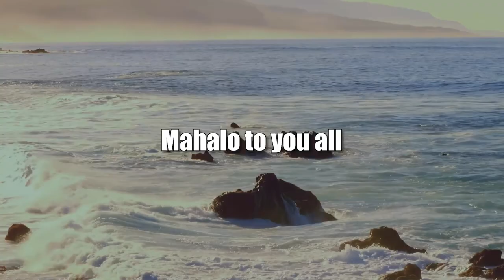A GET Exemption for Food and Medicine (Talking Tax)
Figuring Out who Benefits.  The hosts for this show are Jay Fidell and Tom Yamachika.

There has been a lot of talk these days about possibly adding a General Excise Tax (GET) exemption for food and medicine.  The three Democratic candidates for governor all support it, as Hawaii News Now reported.  The argument that most people make is that the GET, which applies to most purchases of things including food, is regressive.  Thus, it falls more heavily on those less able to make ends meet.

But, as Director of Taxation Isaac Choy pointed out, it doesn’t necessarily follow that the tax burden falls more heavily on the poor because of existing exemptions and tax credits.  He reasons that these new proposed exemptions would primarily benefit wealthier folks and tourists.